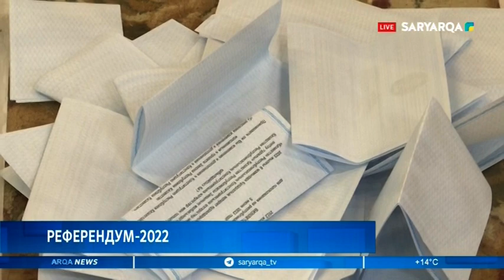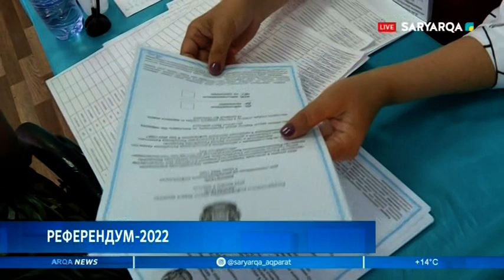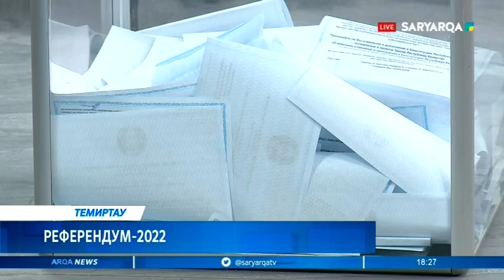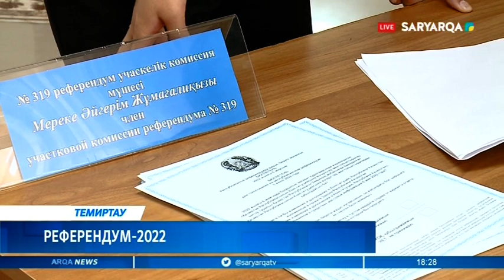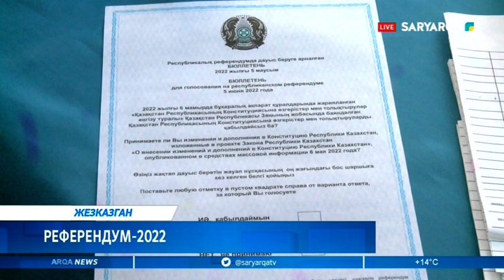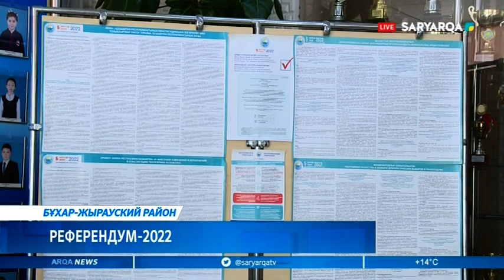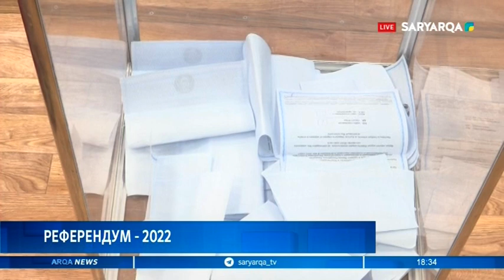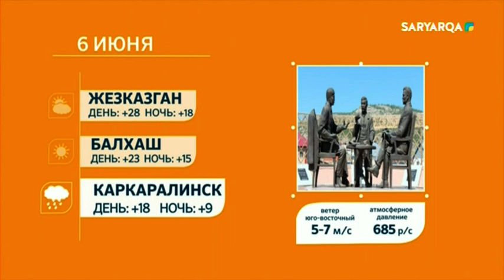Новости референдума 05.06.2022 к 18:30 (Saryarqa)